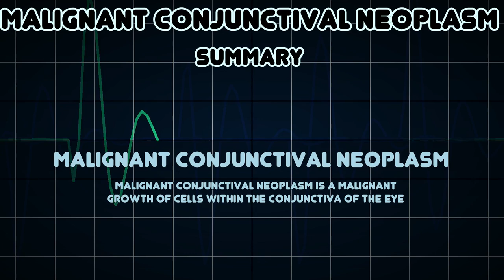Malignant Conjunctival Neoplasm (Medical Condition)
Symptoms, risk factors and treatments of Malignant Conjunctival Neoplasm (Medical Condition)

Malignant Conjunctival Neoplasm is a malignant growth of cells within the conjunctiva of the eye